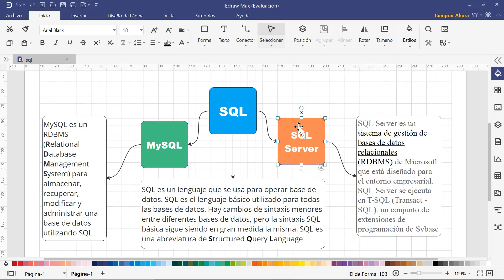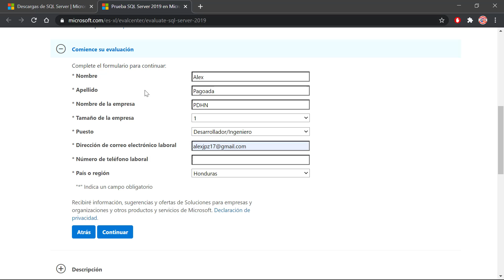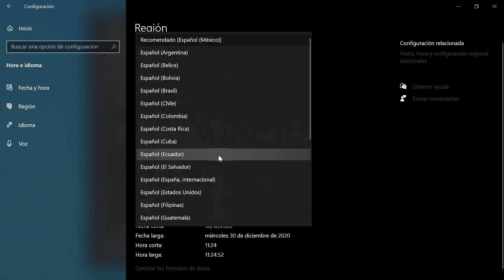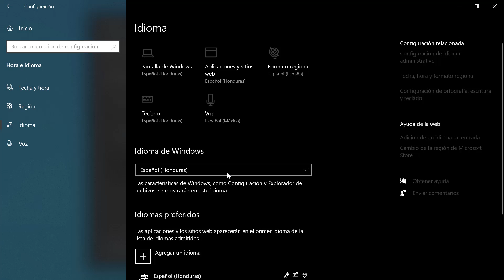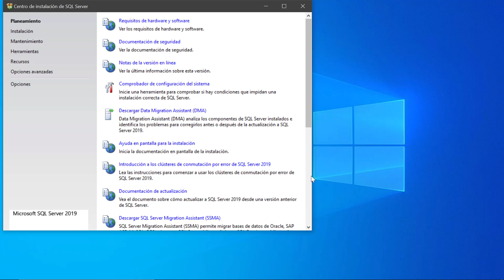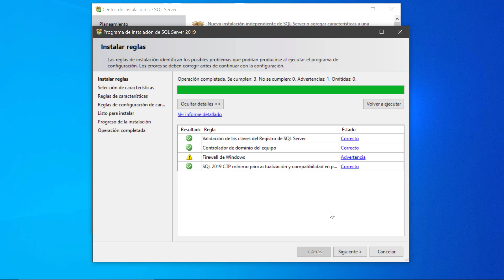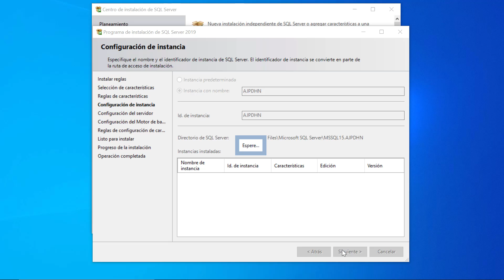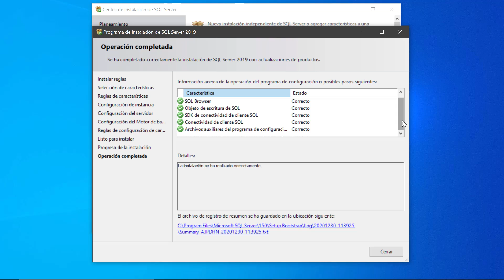Curso de MySQL and SQL Server desde cero Instalando el servidor de sql server #1